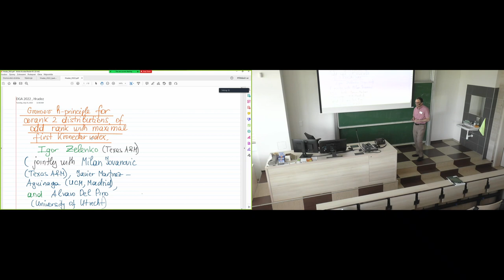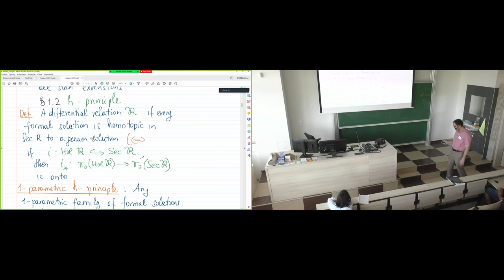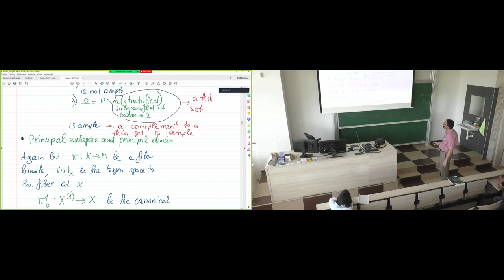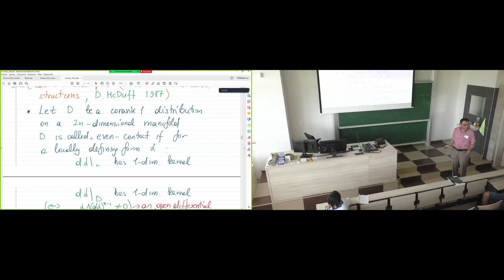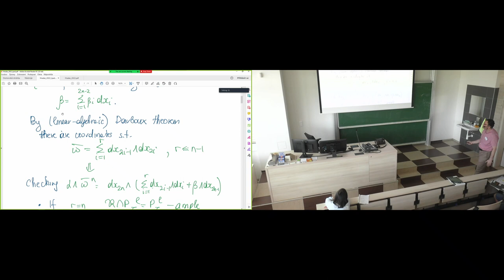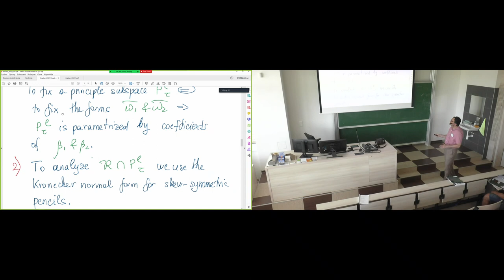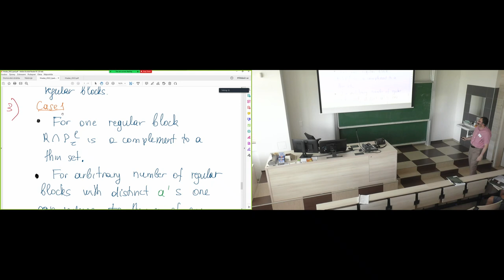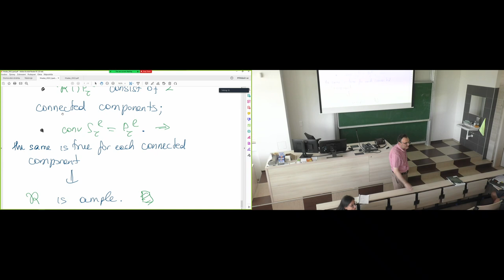Igor Zelenko, Gromov's h-principle for corank 2 distribution of odd rank with max. 1st Kronecker ind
Igor Zelenko, Lecture "Gromov's h-principle for corank two distribution of odd rank with maximal first Kronecker index".
Conference Differential Geometry and its Applications, Hradec Králové, Czech Republic, July 17 – 23, 2022.